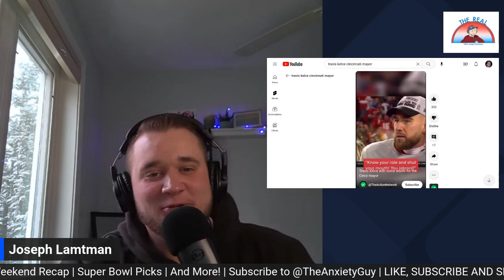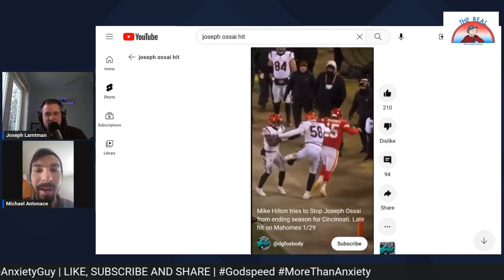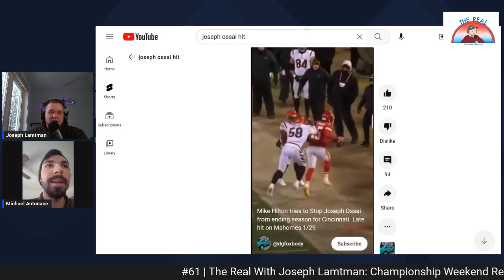#61 | The Real With Joseph Lamtman: Championship Weekend Recap | Super Bowl Picks And More!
On today's show Mike Antonace and I give our reaction to Bengals vs. Chiefs game. We break down what we saw and why the Chiefs won. We then give our picks for the upcoming Super Bowl between the Philadelphia Eagles and the Kansas City Chiefs. We share our picks and why. Then we cover some Browns offseason coverage with Senior Bowl starting this week. We share some possibilities we think the Browns could explore in free agency and the draft. Mike then shares some interesting stories about himself that some people may not know.

The Essential Guide To Health Anxiety (book)